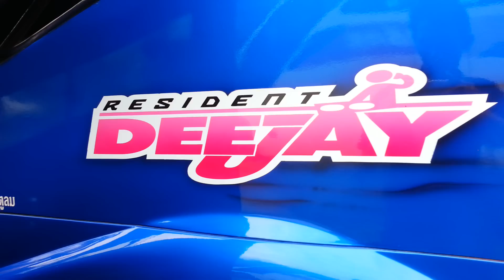รถบัสอิทธิกรทัวร์ เปิดเพลงโชว์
เทสเสียงกันหน่อย รถบัสอิทธิกรทัวร์

** ชอบกดไลท์ ถูกใจกดแชร์ได้นะครับ ฝากกดติดตามช่องกันด้วย แล้วอย่างลืมกดกระดิ่ง เพื่อจะได้ไม่พลาดคลิปใหม่
มีคลิปรถบัสสวยๆ เครื่องเสียงรถบัส รีวิวภายนอก/ภายในรถบัส งานขบวนรถบัส รวมทั้งเรื่องราวต่างเกี่ยวกับรถบัสให้ชมกันเรื่อยๆเลยครับ..**
ขอบคุณสำหรับการติดตาม (กรเครซี่บัส กระทุ่มแบน)